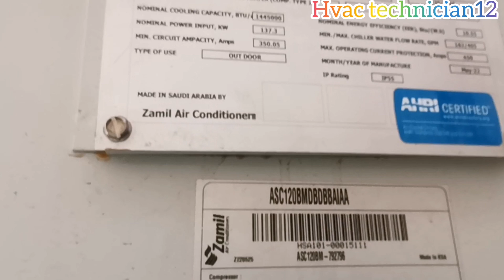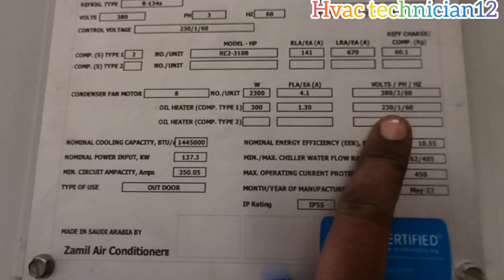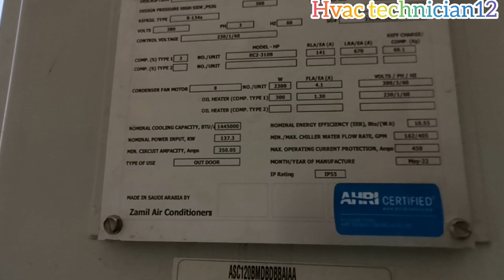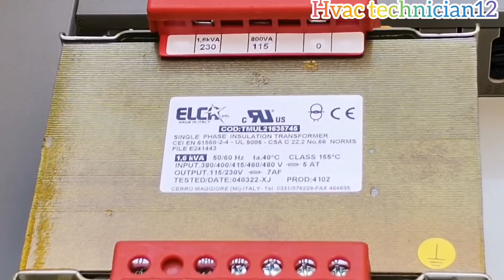Zamil chiller! Chiller installation मे kon se parts zaruri hai